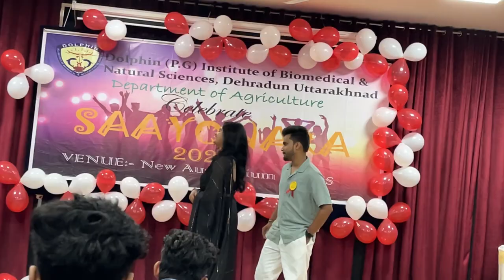FAREWELL VLOG 🤌🏻🥳| 2019-23 |Dolphin PG Institute of Bio Medical And Natural Sciences, Dehradun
Hey guys I'm back with another video, our juniors have organised farewell for us ❤and they made our day , we enjoyed alot.

“Every new beginning comes from some other beginning's end.” – ...

“Farewell! ...

Censor :- ALL THE MUSIC IN THIS VIDEO IS NOT OWNED BY ME.